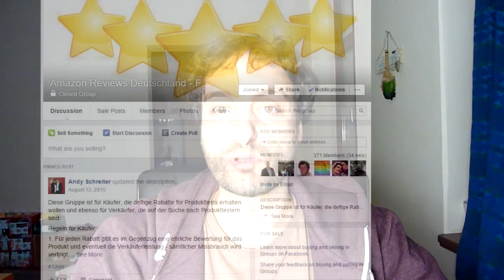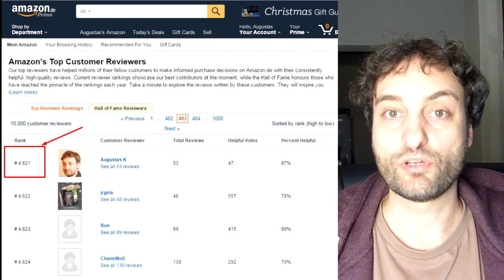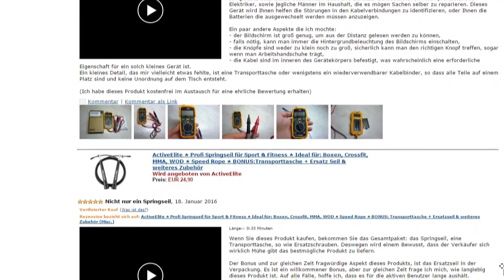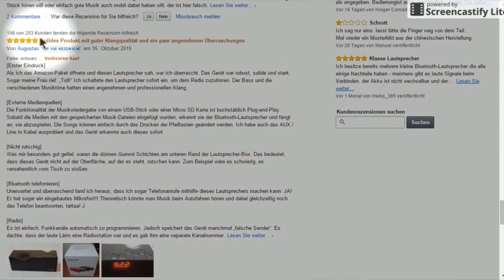Kaip per 2,5 mėnesio patapau top 120 Amazon.de reviewer'is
Šiame video pasakoju kaip praktiškai nemokėdamas vokiečių kalbos per nepilnus 3 mėnesius patapau TOP produktų reviewer'is vokiškame Amazon tinklapyje.

Rezultatas: per savaitę ateina 10-15 pasiūlymų įvairiems nemokamiems produktams Amazon DE platformoje.

Jei ieškote naujos veiklos ir gyvenate šalyje, kurioje Amazon oficialiai prekiauja - galite tokia veikla užsiimti ir jūs.